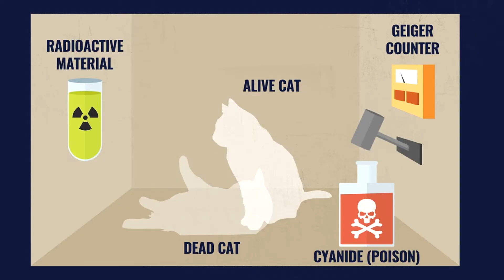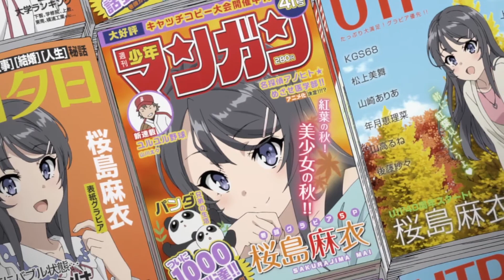Bunny Girl Senpai: Scientific Symbolism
In today's video, I take a more in-depth look at the principal of Schrodinger's cat and mainly how it's used in the anime. What is it meant to symbolise?
I also take this opportunity to talk about Mai's puberty syndrome and what is supposed to mean.